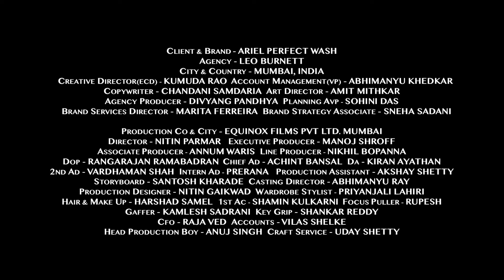EQUINOX FILMS_Ariel_Cafe